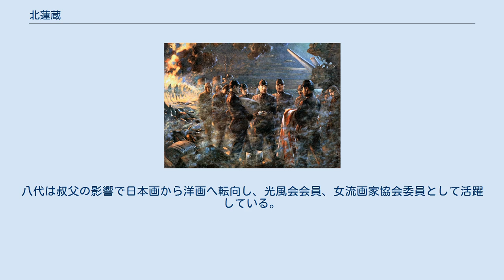北蓮蔵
「提督の最後」 東京国立近代美術館保管（亜米利加合衆国より無期限貸与） 1943年（昭和18年）ミッドウェー海戦における山口多聞提督らの最期の場面を描いた戦争画。
後景の高角砲はこの位置からは本来見えず、空母飛龍損失を印象付けない作為とも見られる。
当時はこのエピソード自体があまり報道されなかったため知名度が低く、批評家から寓話の内容そのものの説明が不十分だと評された。
また色彩が強引だという声が、発表当初からある。
 北 蓮蔵 （きた れんぞう、明治9年（1876年）7月 - 昭和24年（1949年）12月21日）は、明治から昭和にかけて活動した洋画家。
 岐阜県厚見郡北一色村（現在の岐阜市北一色）の香厳寺に、北淳心と房衛の次男として生まれる。
幼少期には両親が読経を教えようとしても覚えず、絵ばかり描いていたという。
1889年（明治22年）東京で女学校の教員をしていた姉を頼って上京、同郷の山本芳翠と合田清らによって設立された生巧館画塾に入る。
蓮蔵は芳翠の書生をしていたと後に回想しており、また時に「芳翠二世」を名乗り、蓮蔵と芳翠を「親戚」とする同時代資料もある（真偽不明）ことから、両者は単なる画塾の師弟にとどまらない深い関係にあったようだ。
更に蓮蔵は白滝幾之助、和田英作、和田三造、岡田三郎助といった同時代の画家とも交流を重ねた。
 芳翠が画塾を帰朝した黒田清輝に託すると、蓮蔵も後身の天真道場で学び、1897年（明治30年）東京美術学校（現在の東京芸術大学）選科に入学、翌年卒業。
白馬会展には、大画面に旧派的な色彩で描いた構想画を出品するが、良い評価はなかなか得られず次第に出品数も減っていった。
この時期、博文館から出版された『少年世界』などの挿絵を手掛け初めており、蓮蔵は以後昭和初期まで多くの挿絵を描いている。
 明治30年半ばになると、芳翠の助手として舞台背景画の制作に携わり、同じく芳翠が企画したと思われる日露戦争を描いた戦争画の展覧会にも参加した。
当時こうした戦争画の展覧会は人気を博したらしく、1905年（明治38年）には芳翠の従軍に従って大陸にわたっている。
戦争後は再び舞台背景の仕事に携わり、1911年（明治44年）には帝国劇場に入社、背景主任として多くの舞台背景を手掛けるようになる。
1914年（大正3年）には薄拙太郎に背景主任を譲り帝劇を退社するが、大正期には背景制作のみならず、舞台全体の指導も行ったようだ。
他にも1907年（明治40年）の東京勧業博覧会や1914年の大正博覧会で建てられたパビリオンの設営・装飾にも参加している。
 帝劇退社後は、同時代の画家に比べて遅まきながらも文展・帝展に出品・入選し、画家としてのキャリアを重ねていく。
1927年（昭和2年）7月、師・芳翠に倣ってかフランスに渡る。
フランスでは、美大の後輩で帝劇では部下でもあった香田勝太の世話になる。
2年後の1929年（昭和4年）9月頃帰国。
帰国後も官展へ出品を続けるが、一方で皇国三千年の歴史を絵画によって知らしめようとする国史絵画館関連の制作に関わり、海軍とも関係を深めていく。
代表作の一つ「提督の最後」も「海軍報道班員」の資格で、1943年（昭和18年）第二回大東亜戦争美術展に海軍作戦記録画として出品した作品であり、同展では審査員も務めている。
戦後間もない1949年（昭和24年）恵比寿の自宅で食道癌により逝去。
享年74。
蓮蔵のアトリエは、姪の北八代が引き継いだ。
八代は叔父の影響で日本画から洋画へ転向し、光風会会員、女流画家協会委員として活躍している。